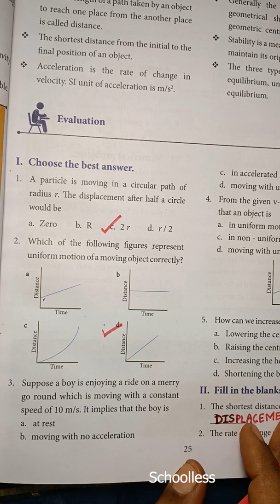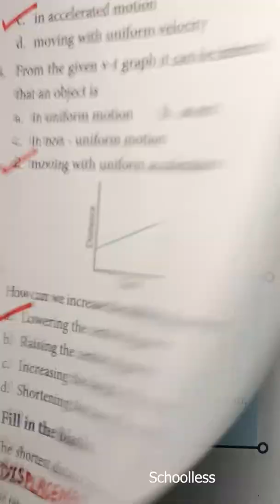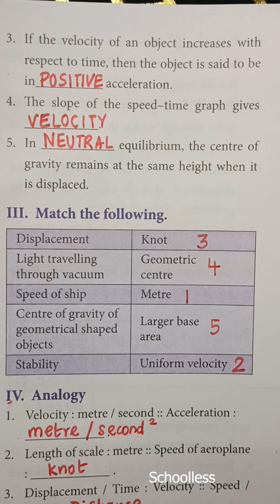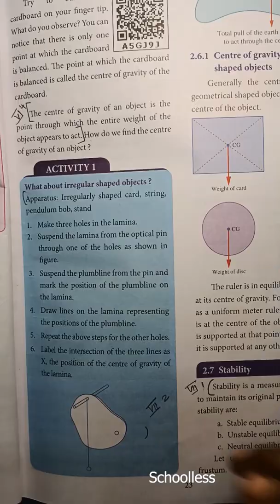7th std Force and Motion ANSWERS in Tamil| TN samacheer Science TERM 1 class 7 |Schoolless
This video contains CLASS 7 | TERM 1  Evaluation question and answers

S-U-B-S-C-R-I-B-E and press the 🔔 icon For all notifications..
Thank you to all my viewers and especially my lovely subscribers.

Bookback question answers
tnpsc question and answers
tnpsc one mark